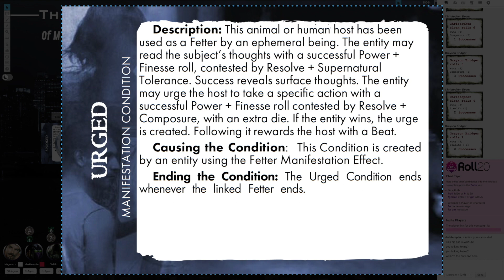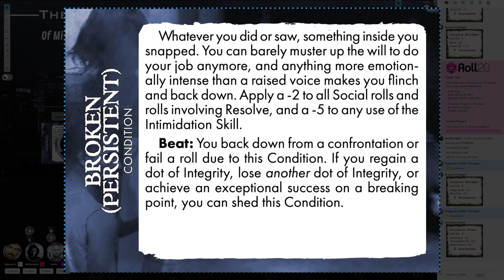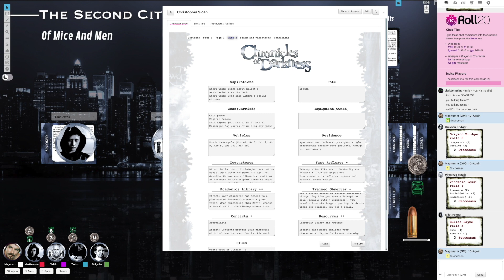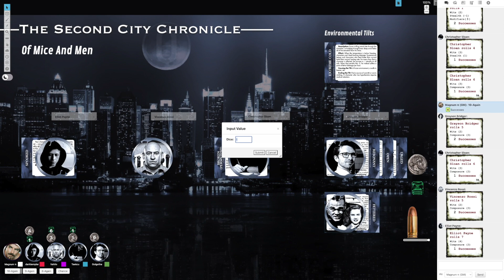Of Mice And Men – Chapter 8 – Part I – A Chronicles of Darkness Actual Play Storytelling RPG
Chapter 8 opens with our characters realizing they share some common ground. As they begin to learn how their own stories overlap, Jim warns them of the danger that Mason represents and hands Elliot the book. He tells them to hide it and not let anyone know where, then helps them leave the library through an alternate exit. Once outside, the group is cut off from their escape by Mason himself.

Opening theme "Metallic Cry" by Holle Mangler